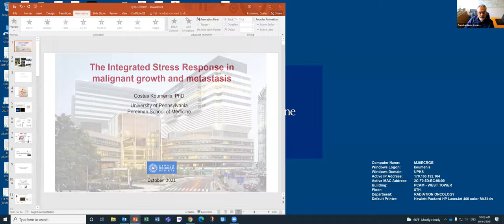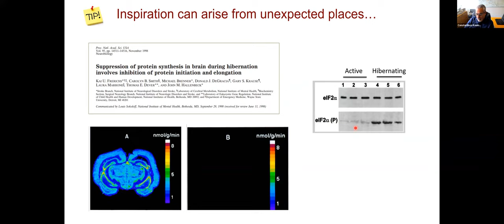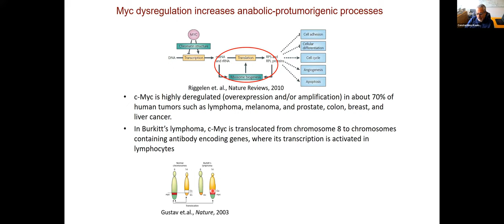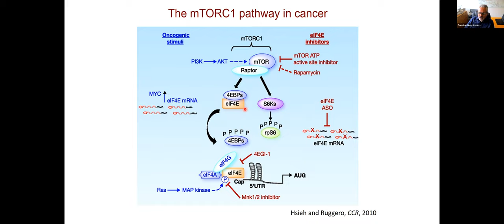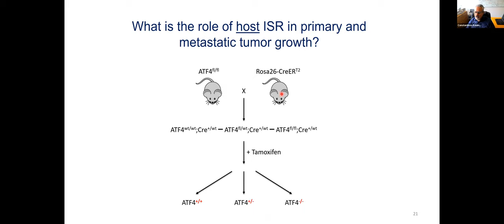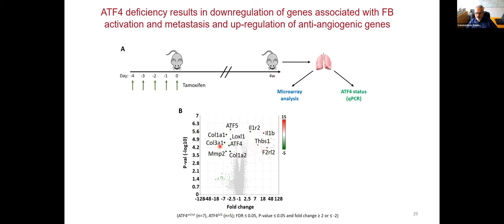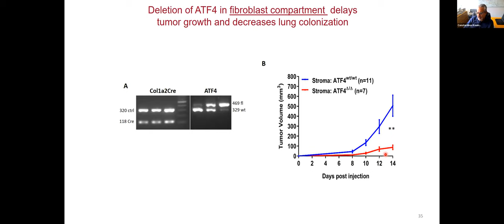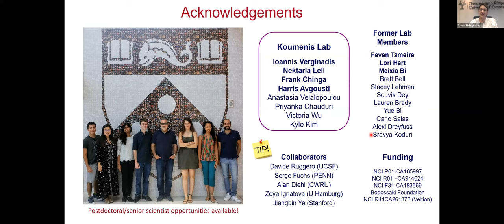Dr. Constantinos Koumenis : "The Integrated Stress Response in tumor progression and metastasis”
2nd e-lecture in the Fall 2021 "Excellence in Biology" CBS e-Lecture series

Dr. Constantinos Koumenis, Ph.D, University of Pennsylvania
"The Integrated Stress Response in tumor progression and metastasis”